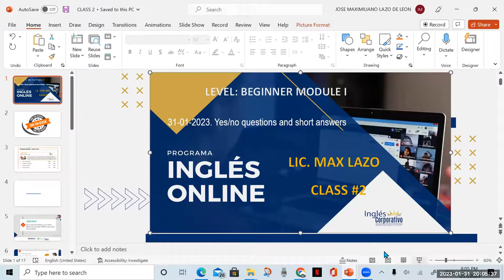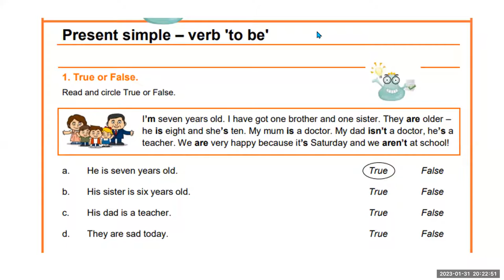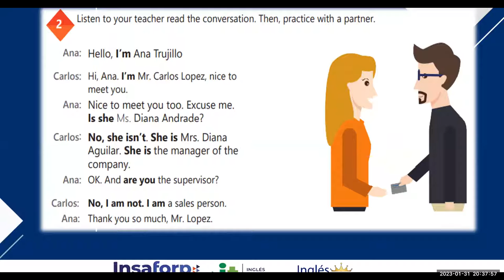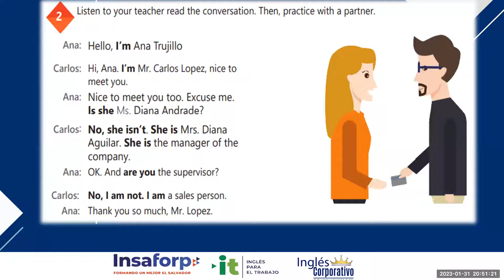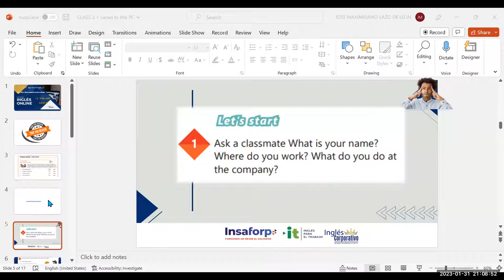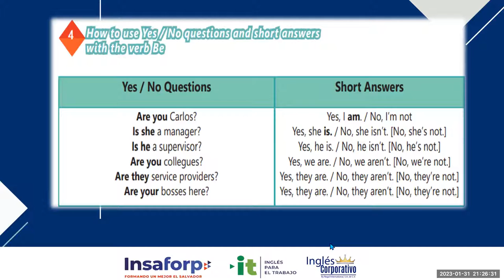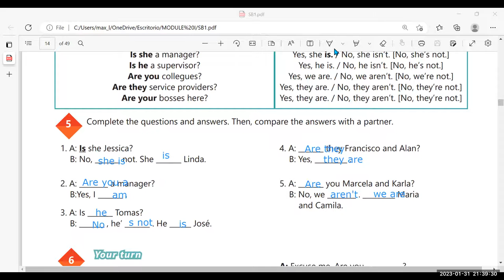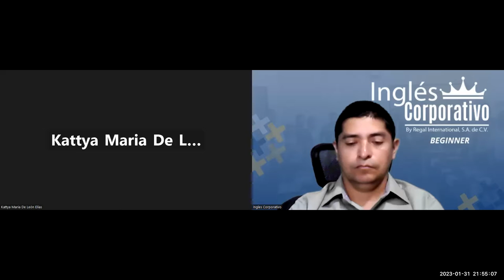Sesión 2- 31-01-23-29750-8048-0019/2023-Lazo-Yes / Questions and short answers